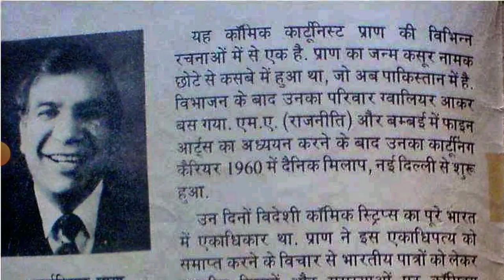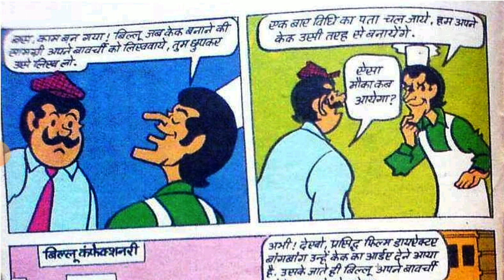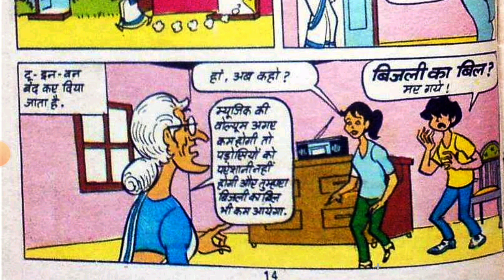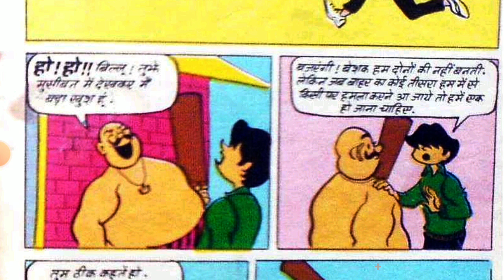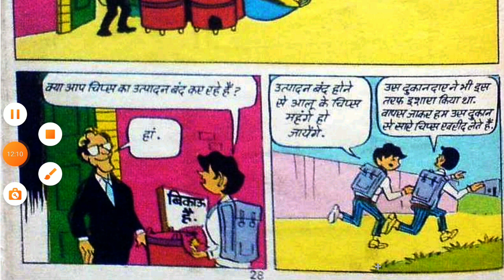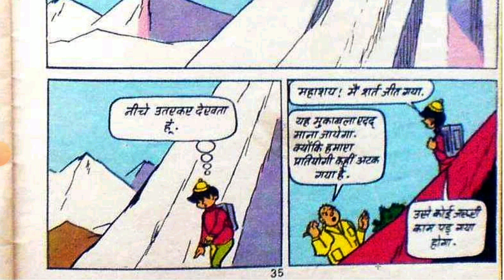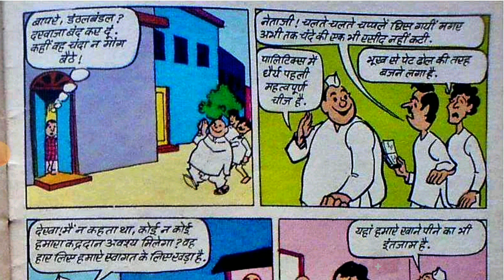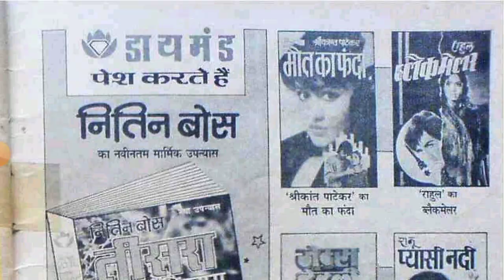Billoo Ka Cake hindi Story manoj comics Raj comics Diamond comics tulsi comics